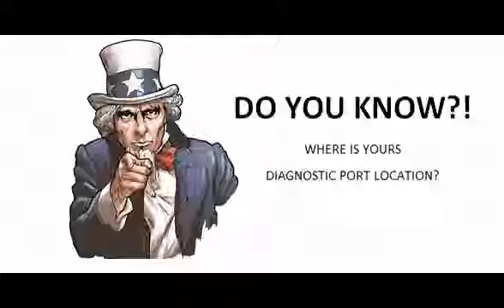Alfa Romeo Giulietta 2010 04 Diagnostic Obd Port Connector Socket Location Obd2 Dlc Data Link 24